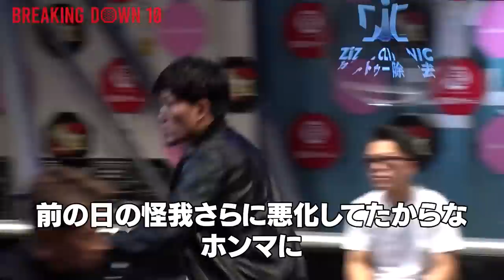Breaking Down10の対戦カード発表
▼PPVチケットの購入はこちらから

▼会場観覧チケットの購入はこちらから

▼BreakingDown11オーディションの応募はこちらから